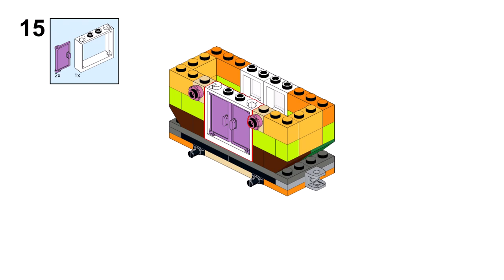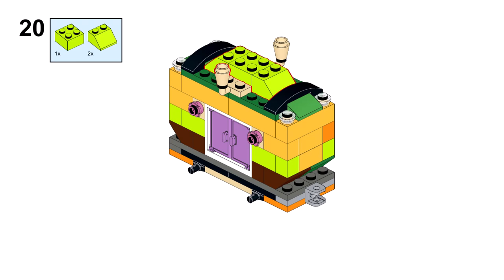PUMPKIN CARRIAGE Lego classic 10715 ideas How to build easy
How to build Pumpkin carriage with Lego classic 10715 ? Following this building instruction, you can make a Halloween carriage using only the parts of the Lego classic 10715